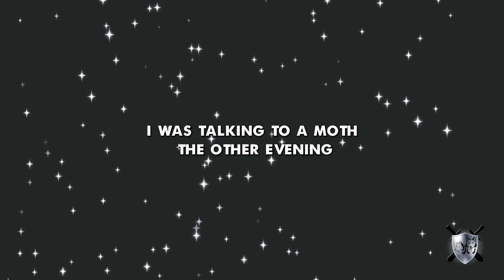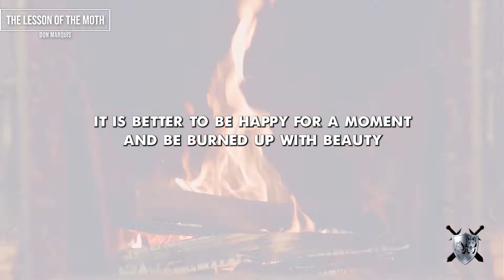The Mystery Behind 🔐The Moth 🦋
In this short but powerful tale, Don Marquis tells the story of a moth who is determined to live in the moment and be one with beauty.

The lesson of the moth is a timeless message about the importance of living life to the fullest. Marquis' powerful story is a reminder that we should never put limits on ourselves, and that every day is an opportunity to seize the day and make the most of it.

# donmarquisphilosopher